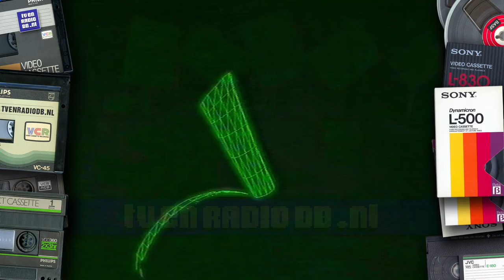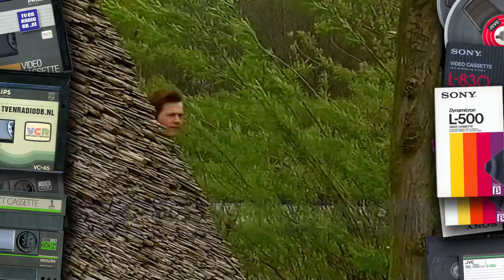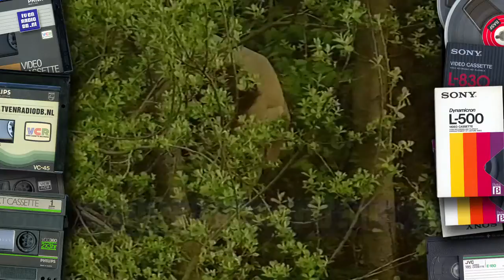TV: Het Klokhuis (19930126) - Prehistorisch Dorp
Aflevering van "Het Klokhuis" getiteld "Prehistorisch Dorp". Uitgezonden door de NOS op 26 januari 1993.